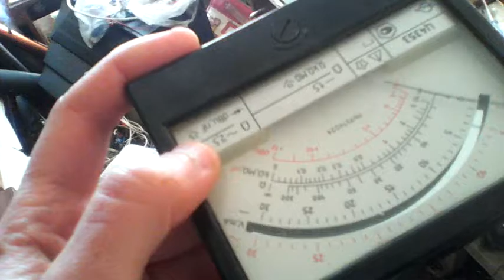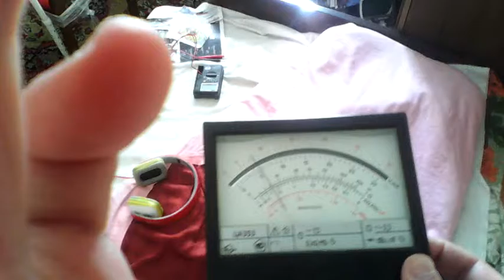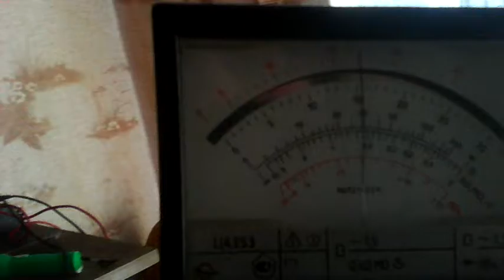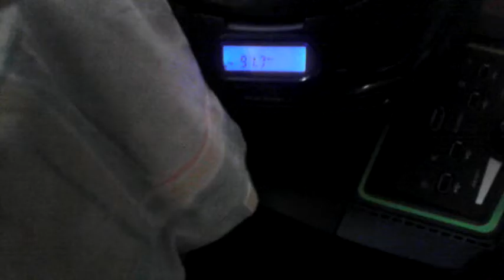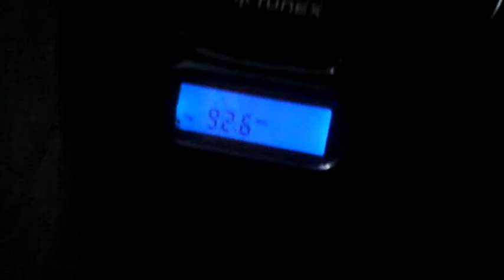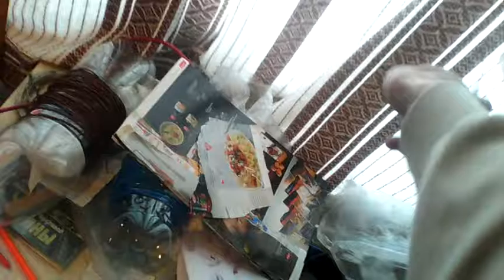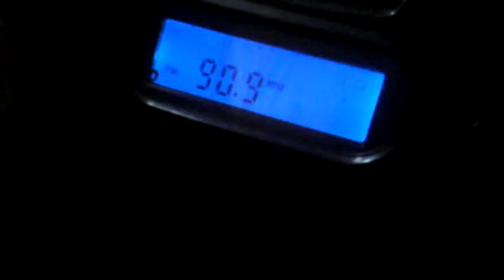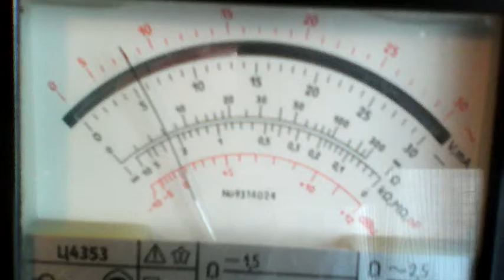Неудачные мной снятые видео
0:49 как оказалось потом, резистор похоже там не при чём. Просто видемо частота сдвинулось и лучше начило ловиться, это бывает, но от чего это зависит точно пока не знаю. Этот порок есть только у радиоприёмниках которые встроеные в мобильные телефоны, там при попадании на станцию звук усиливаеться. А на моей станции иногда усиливаеться иногда нет и от чего это зависит, похоже до конца и не выяснил причину, ожет слишком глубока модуляция или слишком слабая глубина модуляции, не знаю точно.